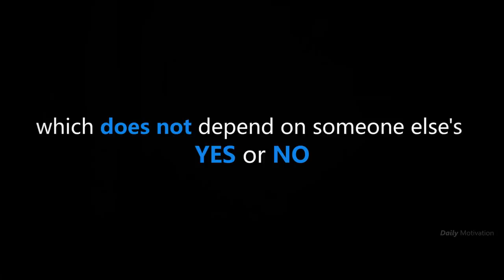Honesty Leads to Success! - MOTIVATIONAL VIDEO FOR SUCCESS AND INSPIRATION 2018 - #11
HOW HONESTLY LEADS TO SUCCESS! - Video number 11 (Advice to be successful 2018) in the Get Motivated Daily playlist from AnassTheMotivator.

This motivational video explains the methods and understanding behind being able to utilise honesty of your situation, and how to use confidence to achieve success and inspiration in 2018. It's been a popular topic by motivational speakers such as Gary Vaynerchuk and Eric Thomas for many years.

This video features a powerful motivational speeches compilation from motivational speakers:

►Thank you Dare to do.MOTIVATION

OUR AIMS:

We wish to deliver the best motivational videos, motivational speeches and successful advice from some of he greatest individuals in the world to help you get motivated and inspired to achieve your goals.
2017 is almost at an end, but 2018 is going to be the most successful and powerful year that you are going to have yet!